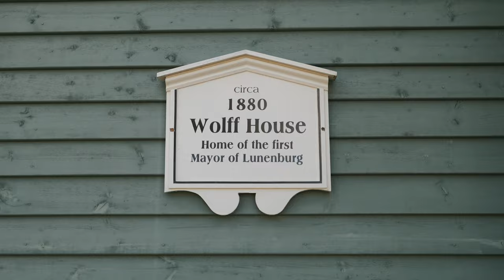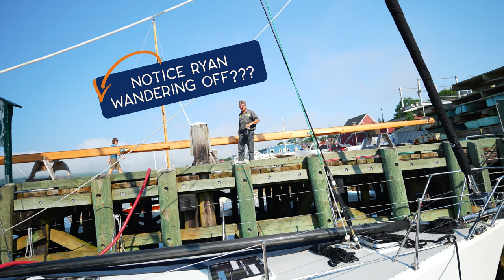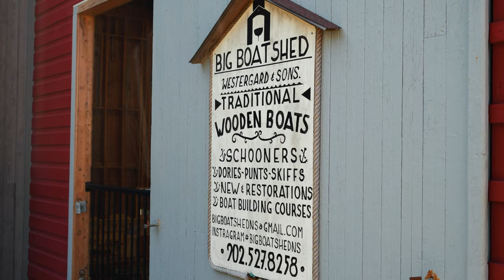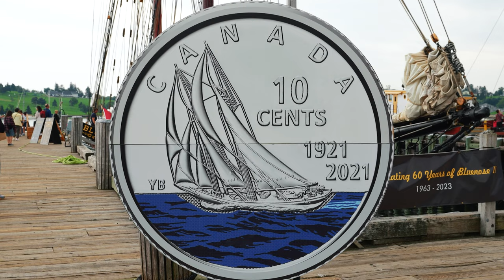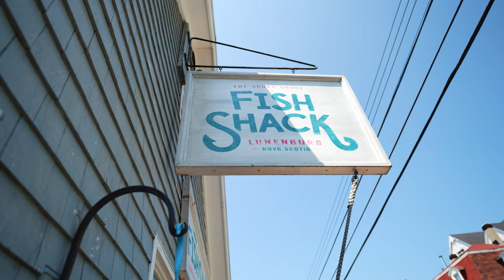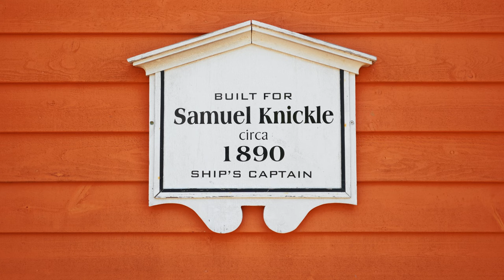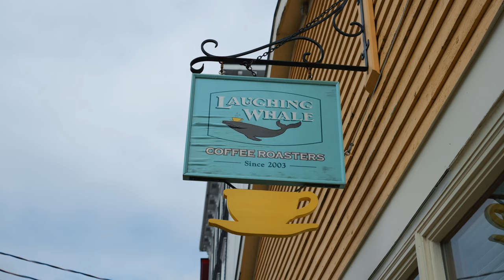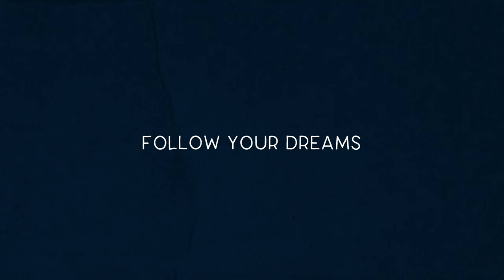BEHIND THE FOG: Sailing to the historic town of Lunenburg, Nova Scotia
🏖️ Want to get into the Sailing Life, but don't know where to start?
Check out our online course, "Sailing the World" and go from zero to learning how sail, how to buy a boat and equip it for your sailing adventure:

🎥 Photo & Film gear we use

** LINKS 🖇**